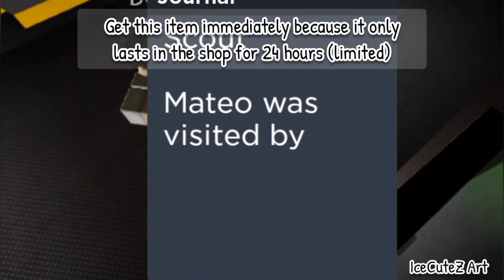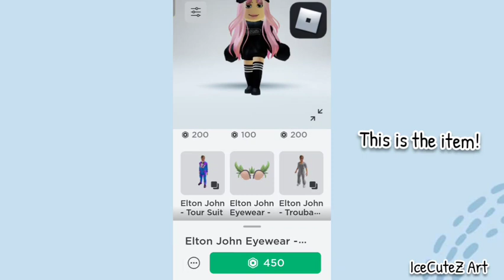NEW LIMITED ITEM! HOW TO GET Elton John Eyewear - The Elton!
In this video I'll be showing you guys how to get the new limited item, Elton John Eyewear - The Elton!